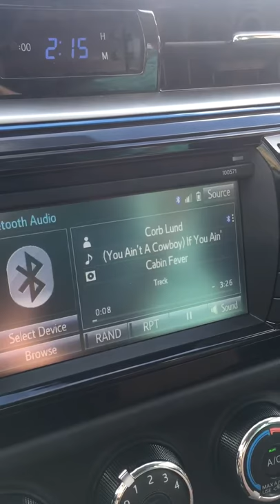toyota Corolla 2016 stereo problems with Samsung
This is with a Samsung phone connected by Bluetooth. Stuck on one songs info, never changing. Stereo has problems with my iPhone also. Toyota not fixing. Wasted a year with them replacing stereo. Still no fix. No problem with Ford or Chev stock stereos tested with my phone.